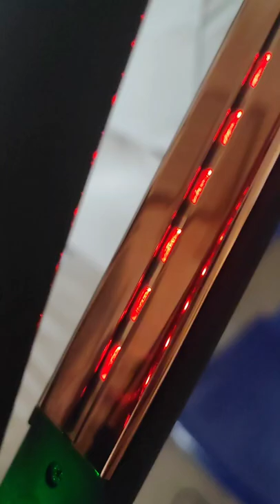myinfrared piastra ad infrarossi